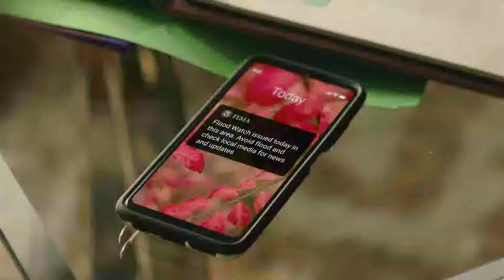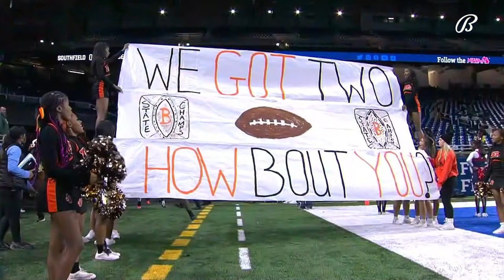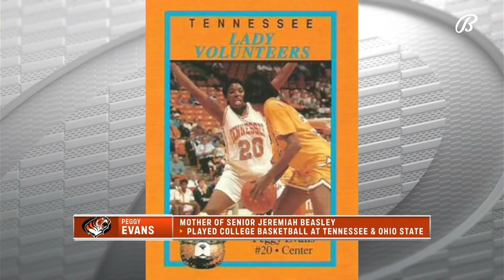Southfield Arts & Tech VS Bellville high. Michigan 2023 D1 high school football Championship